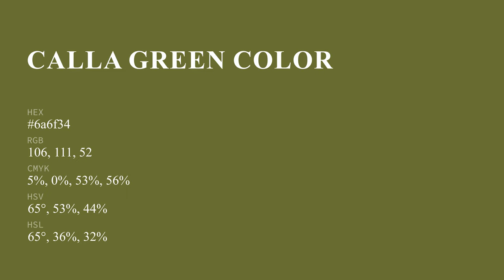Calla Green color 6a6f34 hex color - Green color - Cool color 6a6f34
What color is Calla Green ? 6a6f34 hex color - Green color - Cool color 6a6f34

Hex 6a6f34 Color Code is also known as Calla Green color.